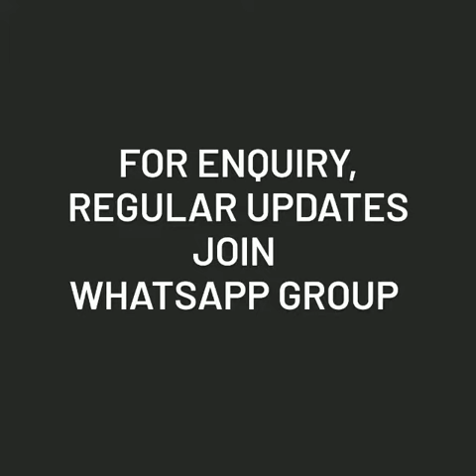Tusser ghicha digital printed saree @tintweaves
@👗Tint weaves🎀

Note: Colour may change due to digital photography effect no exchange/return for this reason